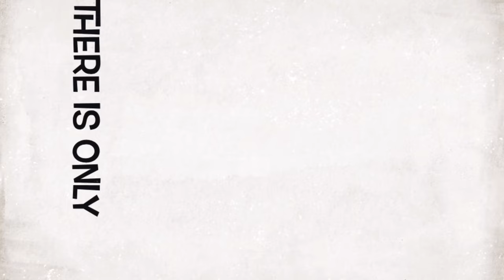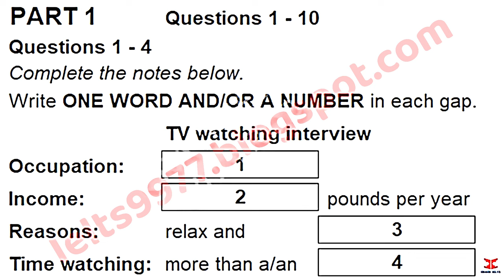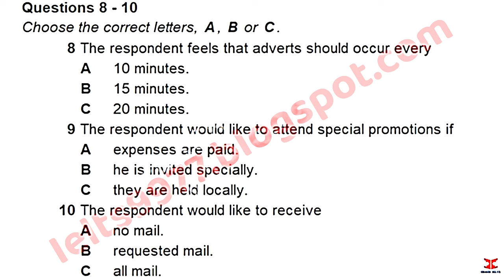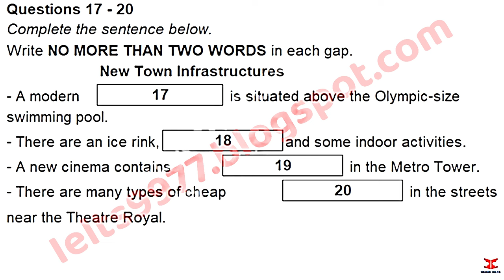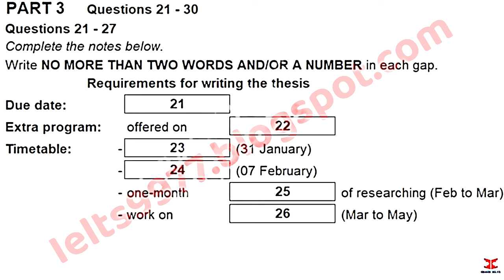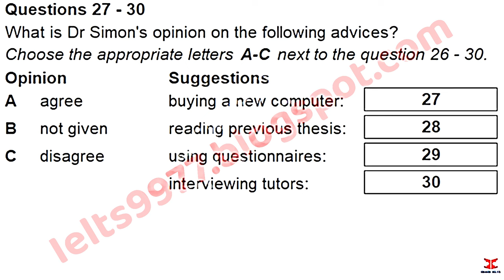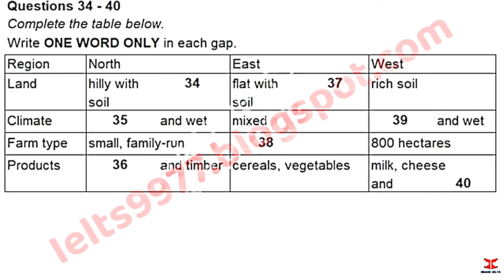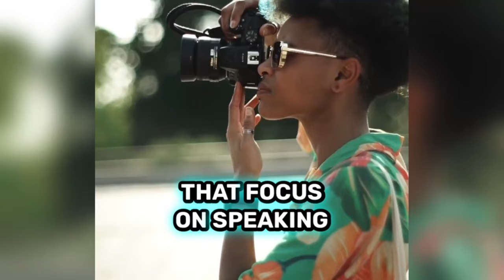BRITISH COUNCIL IELTS LISTENING PRACTICE TEST WITH ANSWERS